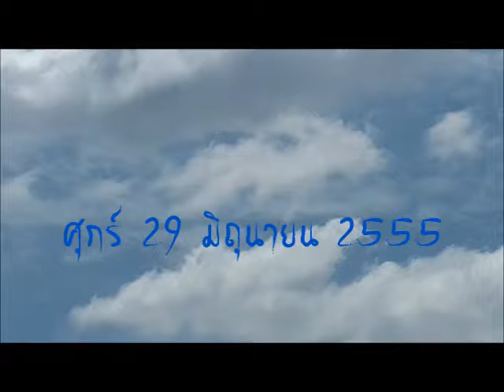Centennial Anniversary of the Founding Fathers of Thai Aviation_D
Flights of the Aerobatic Teams.